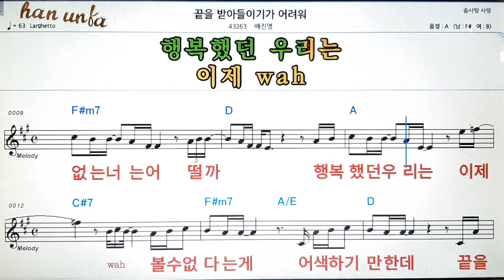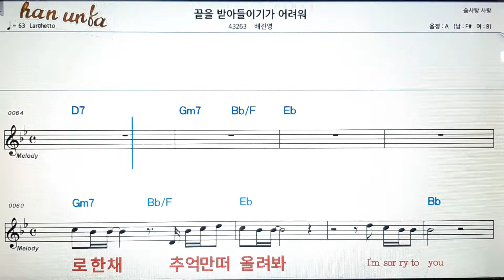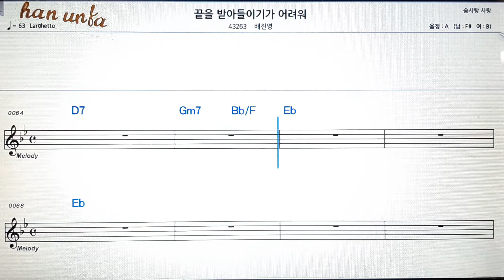끝을 받아들이기가 어려워/배진영💕Karaoke*Sheet Music*Chord*MR💋노래방 반주*기타 코드 악보*가라오케